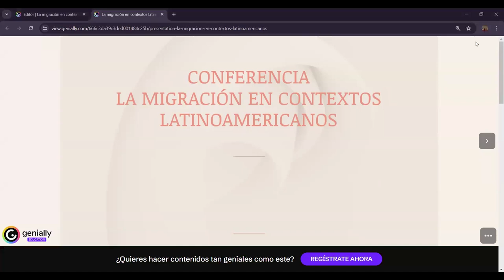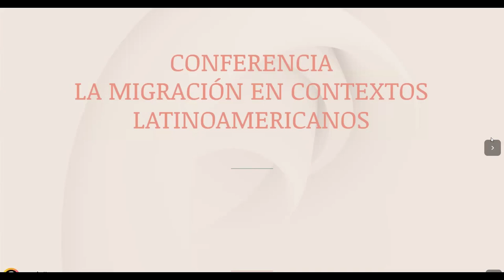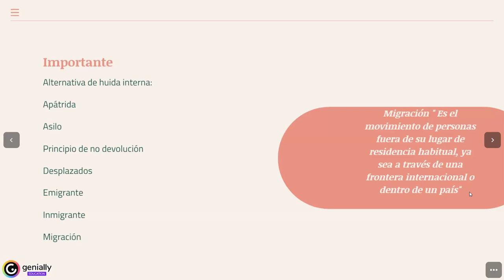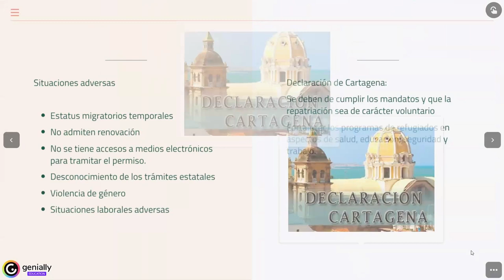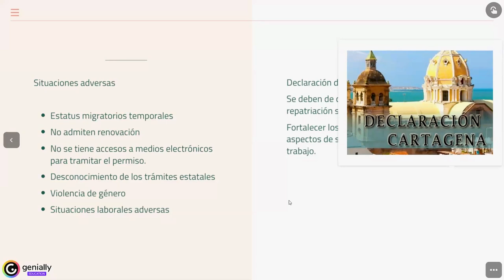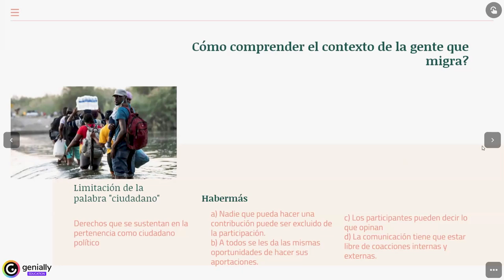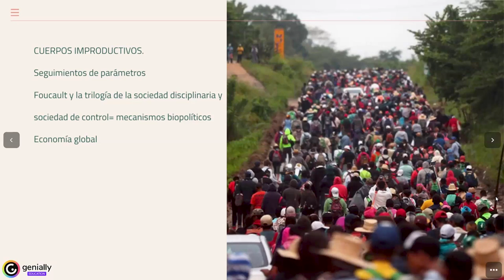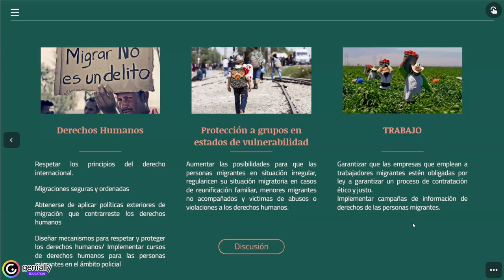Conversatorio: "El Derecho a Migrar"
En el ámbito del ciclo de conferencia y conversatorios jurídicos del II cuatrimestre de la Escuela de Derecho de la Universidad Castro Carazo, compartimos el conversatorio  "El  Derecho a Migrar"   a cargo de La MSc. Melba Méndez , destacada docente de la Universidad Castro Carazo y Conferencista Internacional .